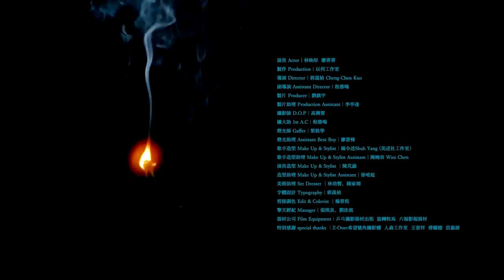羽伶 Yu-Ling【 水仙 Narcissus 】Official Music Video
羽伶個人首張專輯【羽】

自溺之後，自省之前。
人不為己的傻子等著天誅地滅；
誰不都是那朵岸邊自賞的水仙？

希臘神話中的美少男納西瑟斯，在湖水中看到自己俊美的倒影，而永遠無法將目光移開，最後憔悴而亡，化為一株水仙(Narcissus)。「Narcissus」一詞在後來被引進到心理學的範疇裡，形容自戀傾向、自戀症(Narcissism)。

有朵水仙在我裡頭開花了，鏡子中的人是我，但我不認得她，看著她突然冒出好多聲音問：「妳是誰？」

我的倒影也開出了水仙花。

誰在這個神話故事中下了詛咒，詛咒沒有防備的人沾上水仙的靈:願那不愛別人的人永遠愛上自己，終身自溺，關係斷裂，對外的心冷冰漠淡，僅貪戀水仙自身的美麗。

可不可以...拒絕、逃開...我渴望的是一顆自由火熱的心。

我...不要成為納西瑟斯。

水仙
詞：佇如柛、羽伶
曲：羽伶

鏡子中的水仙綻放權力
眼裡的世界只當遊戲
人不為己 天誅地滅

我的倒影映入天地
越開越多開出牆壁
抗拒你  孤立你  粉飾你

是我吧  沉默為善
是我吧  當鬧劇看
自命吧  一刀兩斷
一場火  一場空  紅塵中  我總在彼岸

是我吧  滴醜不沾
是我吧  誰來高攀
自命吧  一刀兩斷
這傷口  你不說   我不管  不算太潰爛

驕傲吧  羨慕吧
都是吧  無罪共犯

驕傲吧  羨慕吧
都是吧  無罪共犯

詞：佇如柛／羽伶
曲：羽伶
統籌Production Director：陳建瑋／康小白
製作人Producer：蕭瑋德＠GANNNNN Studio／吳昱陞＠GANNNNN Studio／羽伶
編曲Arrangement：蕭瑋德
編曲協力Arrangement Assistant：黃國晏／歐易／吳程笛／吳昱陞
電吉他Electric Guitar：蕭瑋德／黃國晏＠GANNNNN Studio
電貝斯Electric Bass：毆易＠GANNNNN Studio
爵士鼓Drum：吳程笛＠GANNNNN Studio
鼓技師Drum Technician：莊開旭
鍵盤Keyboard：吳昱陞
配唱製作人Vocal Producer：吳昱陞／蕭瑋德
錄音師Recording Engineer：吳昱陞
錄音室Recording Studio：GANNNNN Studio（電吉他／VOCAL／和聲）
鼓＆電貝斯錄音師Drum&Bass Recording Engineer：錢煒安
鼓＆電貝斯錄音助理Drum&Bass Recording Assistant：陳祺龍
鼓＆電貝斯錄音室Drum&Bass Recording Studio：112F Recording Studio
混音師Mixing Engineer：康小白
混音室Mixing Studio：白帕斯混音工作室

演員 Actor｜林映彤  廖菁菁
製作 Production｜以何工作室
導演 Director｜郭晟禎 Cheng-Chen Kuo
副導演 Assistant Director｜程鼎暘
製片 Producer｜劉鎮宇
製片助理 Production Assistant｜李亭達
攝影師 D.O.P｜高興萱
攝大助 1st A.C｜程鼎暘
燈光師 Gaffer｜梁敦學
燈光助理 Assistant Best Boy｜廖景棟
歌手造型 Make Up & Stylist｜楊令述Shuh Yang (美述社工作室）
歌手造型助理 Make Up & Stylist Assistant｜陳婉容 Wini Chen
演員造型 Make Up & Stylist ｜陳芃諭
造型助理 Make Up & Stylist Assistant｜徐唯庭
美術助理 Set Dresser ｜林効賢、陳家翊
字體設計 Typography｜郭晟禎
剪接調色 Edit & Colorist ｜楊景程  郭晟禎
擎天經紀 Manager｜張瑛真、劉佳銘
器材公司 Film Equipment｜乒乓攝影器材出租  旋轉牧馬  六福影視器材
特別感謝 special thanks ｜Z-Oner希望號角攝影棚  人森工作室  王雲祥  傅耀德  苗嘉澍